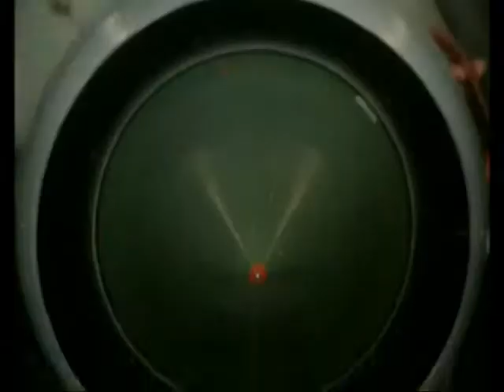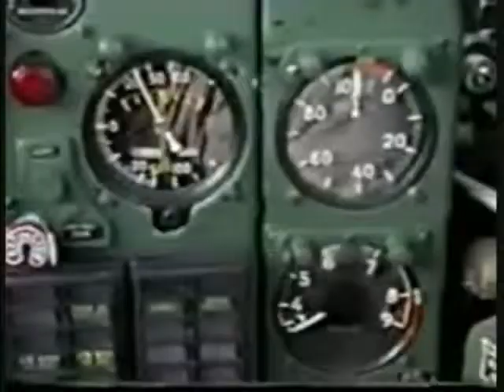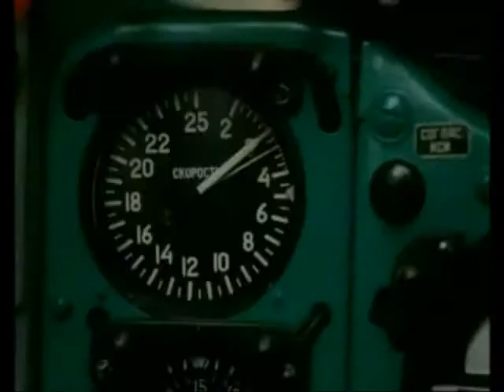Nguyễn Văn Va - Đoạn phim hiếm về tiêm kích MiG-21 ở Việt Nam.flv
Trong một đoạn video clip đăng tải trên mạng Youtube, chủ yếu ghi lại các hình ảnh tiêm kích MiG-21 phục vụ trong Không quân Tiệp Khắc (Czechoslovakia) và Không quân Liên Xô. Nhưng trong đoạn từ 1 phút 35 tới 1 phút 49, video clip cung cấp hình ảnh MiG-21 hoạt động trong Không quân Nhân dân Việt Nam ở giai đoạn chống chiến tranh phá hoại của Đế quốc Mỹ.